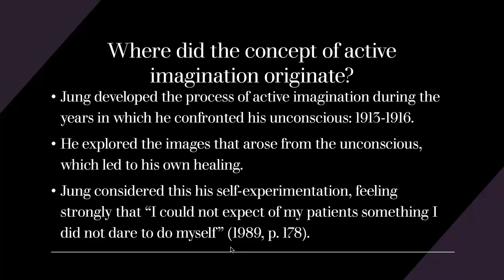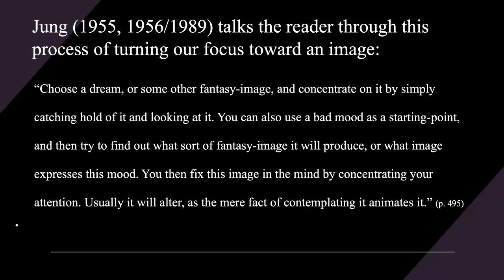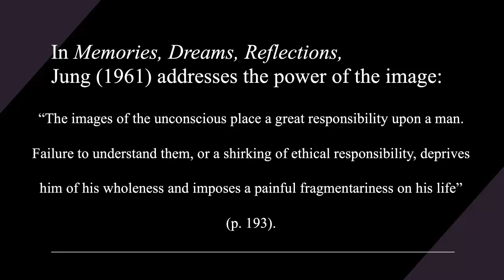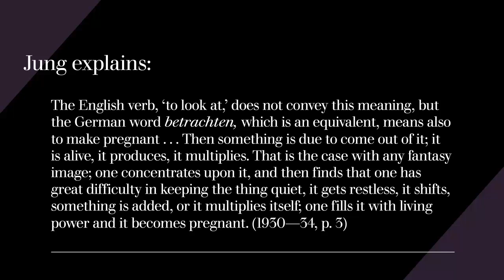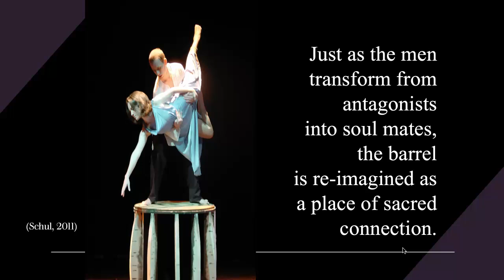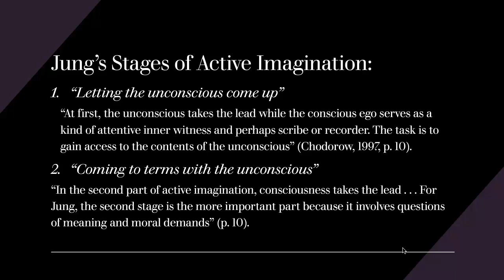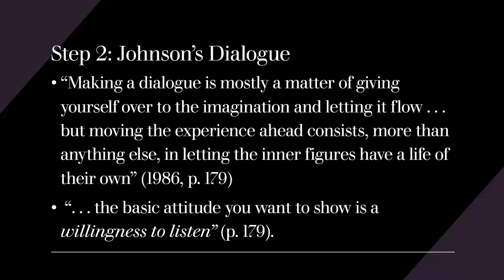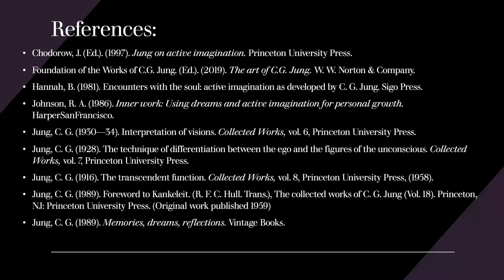Active Imagination & Creativity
Dr. Jeanne Schul discusses the process of Active Imagination that Carl G. Jung developed during his confrontation with the unconscious. Authors Robert Johnson, Joan Chodorow, Marie-Louise von Franz, and Barbara Hannah also offer their approach to Active Imagination. The many ways of creating images, dialogue, and art forms through Active Imagination are considered.